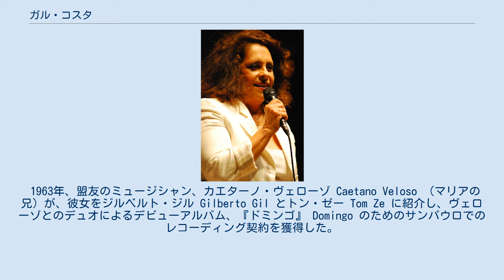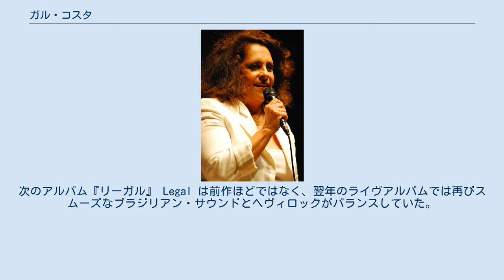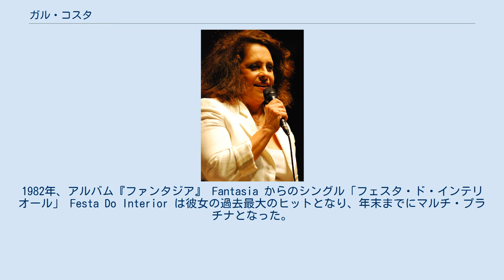ガル・コスタ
Gal Costa ガル・コスタ（ Gal Costa 、本名：マリア・ダ・グラサ・コスタ・ペンナ・ブルゴス Maria da Graça Costa Penna Burgos 、1945年9月26日 - ）は、ブラジル、バイーア州サルヴァドール出身の歌手である。
 レコード店を経営する父親に若い頃から影響されたコスタは、1960年代後期から70年代の間、ブラジルのトロピカリア（トロピカリズモ）・ムーヴメントにおける女性歌手・ギタープレイヤーの第一人者となった。
1968年、音楽での抗議が検閲されると、友人のマリア・ベターニア Maria Bethânia とともにブラジルの軍事政権としばしば衝突する政治活動家となった。
 1963年、盟友のミュージシャン、カエターノ・ヴェローゾ Caetano Veloso （マリアの兄）が、彼女をジルベルト・ジル Gilberto Gil とトン・ゼー Tom Ze に紹介し、ヴェローゾとのデュオによるデビューアルバム、『ドミンゴ』 Domingo のためのサンパウロでのレコーディング契約を獲得した。
1969年の彼女の名を冠したソロデビューアルバムは、ヴェローゾ、ジル、ゼーとジョルジ・ベンによる曲を含み、トロピカリズモの古典とみなされている。
このアルバムではブラジルの様式と英米サイケデリックの影響がバランスしていたのに対し、同年発売された引き続いてのアルバムではジル同様、後者への傾倒が認められた。
次のアルバム『リーガル』 Legal は前作ほどではなく、翌年のライヴアルバムでは再びスムーズなブラジリアン・サウンドとヘヴィロックがバランスしていた。
1973年のコスタのアルバム『インディア』は、きわどい赤いビキニを着けたカバーにより検閲された。
コスタは、トム・ジョビン、ベン、エラスモ・カルロスのような数々のブラジルで最も人気あるソングライターの曲を録音した。
1982年、アルバム『ファンタジア』 Fantasia からのシングル「フェスタ・ド・インテリオール」 Festa Do Interior は彼女の過去最大のヒットとなり、年末までにマルチ・プラチナとなった。
コスタは1995年の映画 O Mandarim で歌手カルメン・ミランダ役を演じた。
彼女はポルトガル語、スペイン語、英語で曲を録音している。